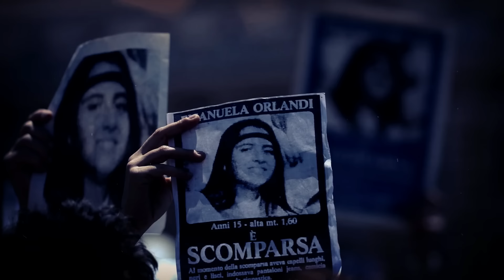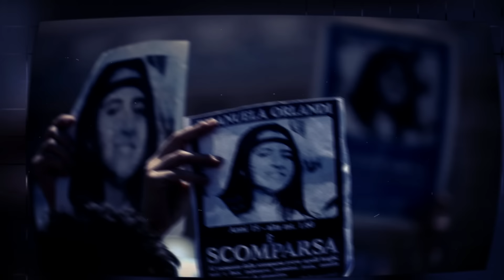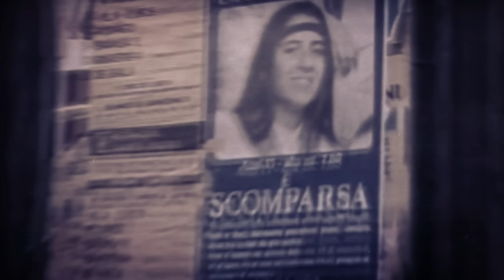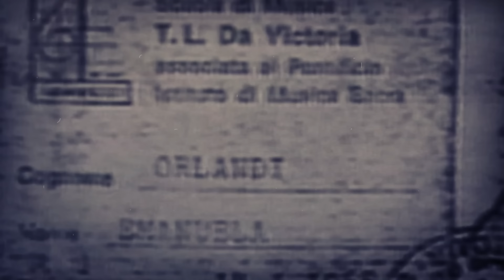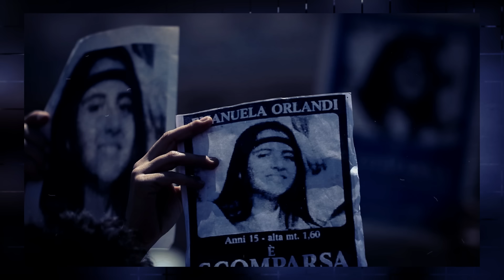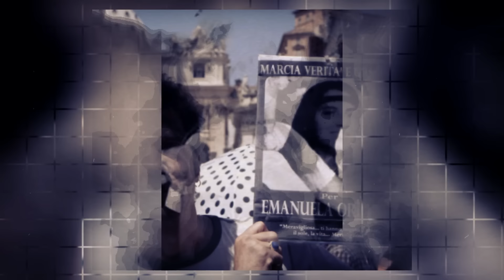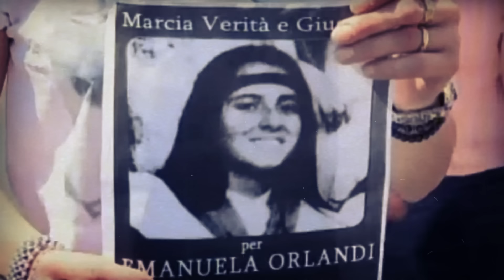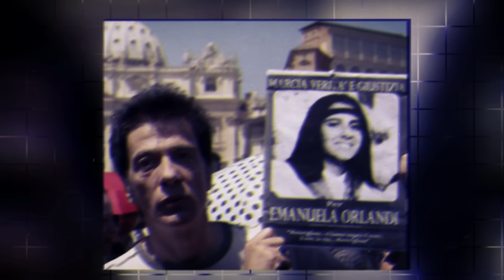ANG ILANG DEKADA NG MISTERYO SA PAGKAWALA NI EMANUELA ORLANDI [Tagalog Crime Story]